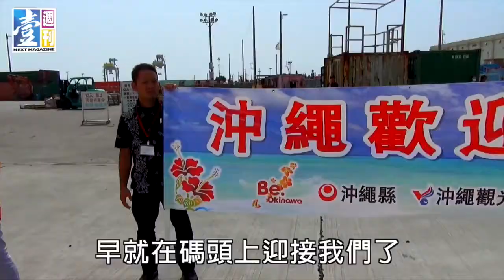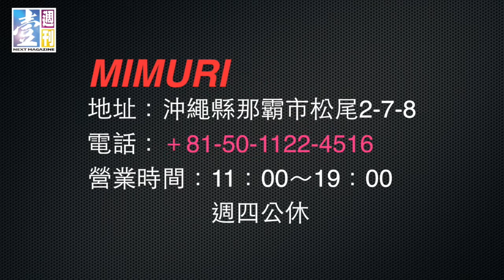【台灣壹週刊】熱情如夏 到沖繩逛大街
搭乘遊輪來到充滿南國風情的沖繩，走訪在地傳統市場，繞進小巷弄內找尋年輕人開得樂活小店，感受到沖繩人最熱情又親切的一面。